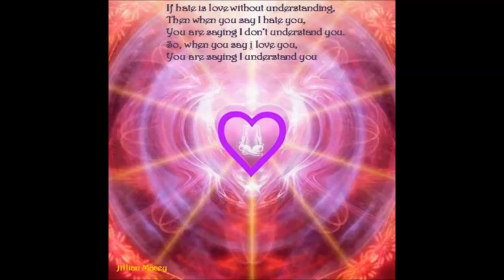21 dec 2017 plane under the moon time lapse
Brisbane Australia
)900